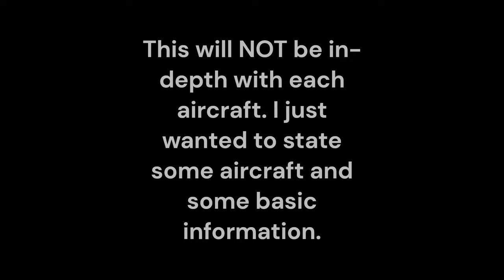Japanese aircraft that can be added to War Thunder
Not super detailed but this was mainly something I did because I could. Not that anyone will actually see this video.